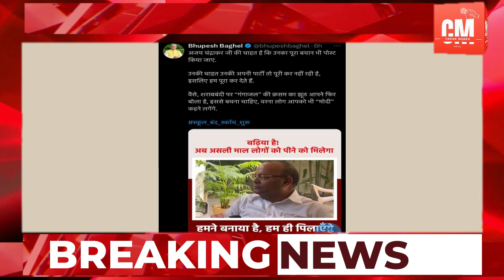"मनपसंद ऐप" पर नहीं थम रहा वार - पटलवार का दौर, भूपेश और चंद्राकर के बयान के बीच बैज की एंट्री